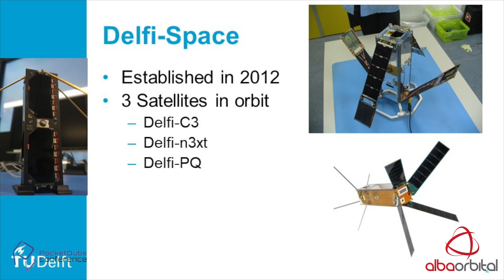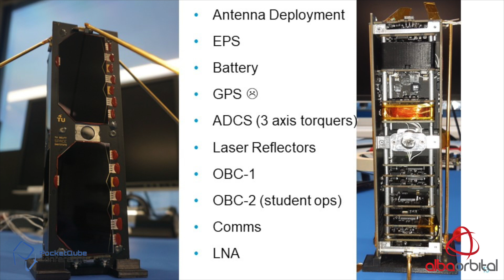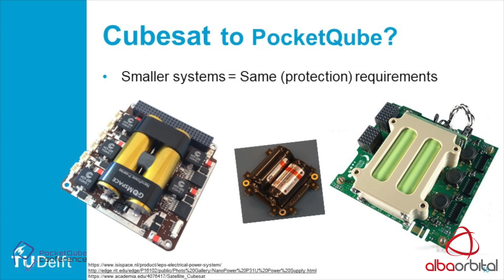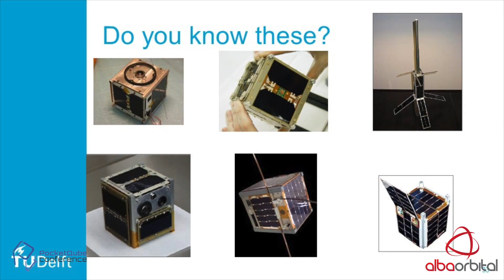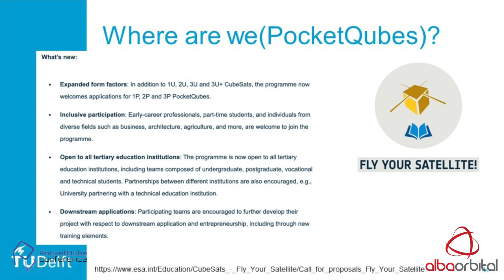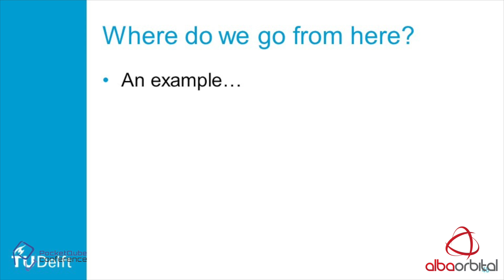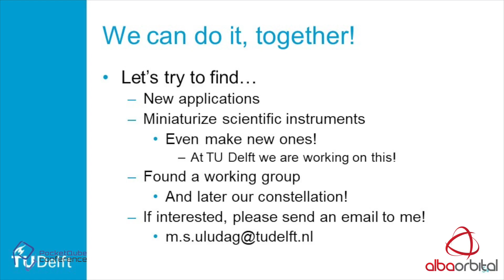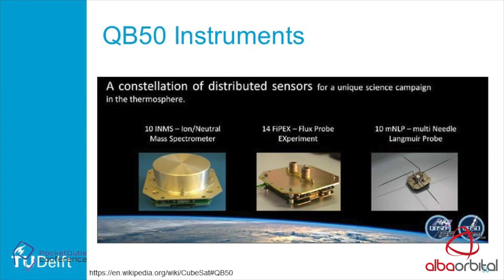“Delfi PQ (Almost 2 years in space)” - Mehmet Sevket Uludag (TU Delft)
Sevket Uludag (Tu Delft): “Delfi PQ (Almost 2 years in space)”

The Delft University of Technology started in 2016 the development of its first PocketQube, Delfi-PQ, to demonstrate the next step in spacecraft miniaturization after CubeSats. Delfi-PQ has been designed by faculty staff members and students as part of the educational activities. The satellite bus has been fully developed to demonstrate a factor eight volume reduction with respect to the previous spacecrafts designed by the  university. The core sub-systems, including on-board computer, radio, power system and structure, have been developed and tested. After that a set of payloads for technology demonstration for future missions  has been developed. This presentation will give an overview of the Delfi-PQ development and present its payloads. We already know about this part of the story, now comes chapter 2!

 Delfi-PQ is orbiting the earth since February 2022. All the subsystems proven to be working which will become the foundation for the next satellite.  It has been operational since and of course it has its good and  bad moments. Our satellite is rather cold, battery protection is causing a different issue because we are too power efficient. There is an ADCS which is waiting for someone to write a nice piece of code that we can upload. We have more power than we can consume, and the satellite is just too excited to share its data with us, we just need to change the frequency of transmission.

🚨 JOIN US AT NEXT YEARS CONFERENCE 🚨
25th - 27th March 2025
Glasgow University Union